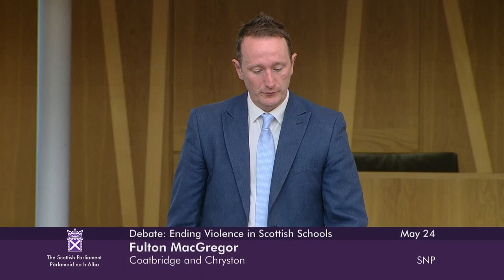Scottish Conservative and Unionist Party Debate: Ending Violence in Scottish Schools - 24 May 2023